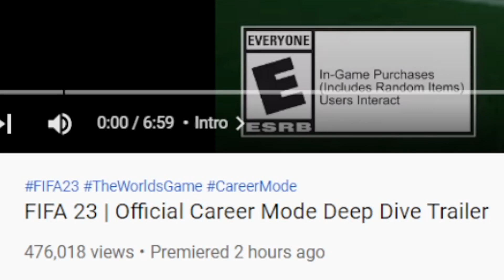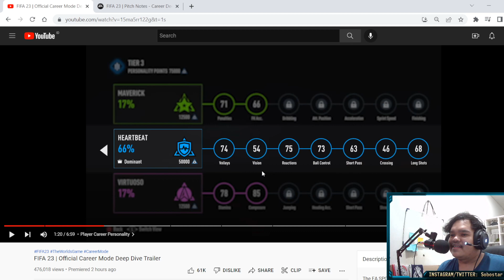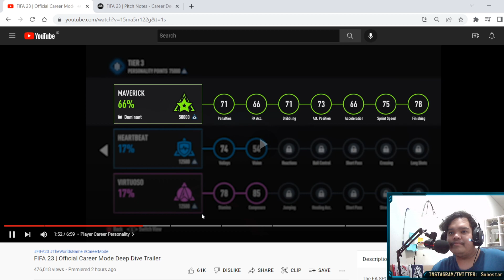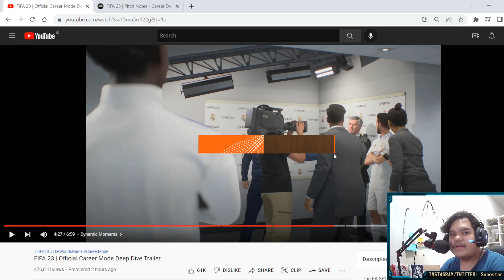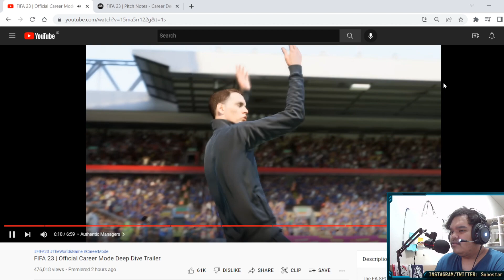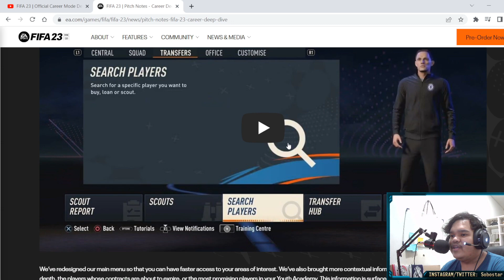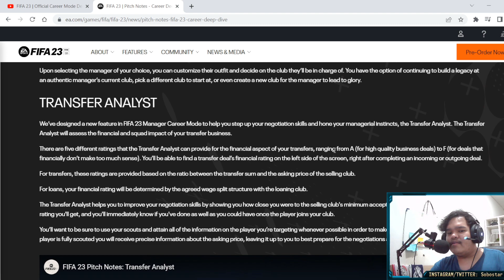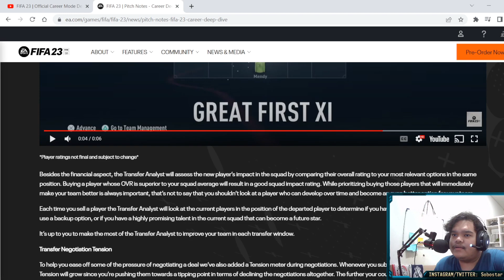Saatnya Membahas Career Mode FIFA 23, Player Career Mode Lebih Diuntungkan Dari Manager Career Mode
Ini dia pembahasan mengenai fitur-fitur terbaru Career Mode FIFA 23, dan ternyata Player Career Mode memiliki banyak perubahan ketimbang Manager Career Mode dan tidak ada salahnya dengan Cutscene-Cutscene baru di Player Career Mode dan Manager Career Mode. Yang gw khawatirkan adalah masa depan Career Mode di series EA Sports FC berikutnya, apakah EA tetap melakukan recycle dan hanya menambah sedikit fitur Career Mode saja yang mereka bilang adalah improvement?

(Artikel Pitch Notes Fitur-Fitur Career Mode FIFA 23)
(Link Video Trailer Career Mode FIFA 23)
Gambar banyak ngambil dari gugel, credits buat para owner image tersebut

Timestamps Video:
00:00 Intro
00:28 Pembukaan Dari Reaction Gw Terhadap Trailer Career Mode FIFA 23 Deep Dive
01:29 Fitur Player Personality Terbaru Untuk Player Career Mode di FIFA 23
02:22 Penjelasan Player Personality Untuk Boost Attribute Pemain Player Career Kita
03:53 Fitur Player Career Mode Diluar Lapangan Seperti, Decisions Making, Investasi Sponsor atau Produk, dan Shopping Barang
05:22 Player Career Mode Masih Memiliki Fitur-Fitur Yang Hilang Dari Mode The Journey Alex Hunter FIFA 17 - FIFA 19
05:56 Fitur Shopping Atau Beli Barang dan Kendaraan Menurut Gw Agak Tidak Berguna Jika Tidak Bisa Dilihat dan Dipamerkan
06:32 Fitur F1 Life di F1 22 Masih Lebih Baik Dari Ini Dan Fitur Shopping Agak Ngikutin Game Smartphone New Star Soccer
07:53 Fitur Playable Highlights Atau Bisa Dibilang Perubahan Visual Sim Match Terbaru di FIFA 23
09:19 Menu UI Career Mode Baru, Really EA?
10:46 Fitur Dynamic Moments Alias Cutscene-Cutscene Baru di Career Mode FIFA 23 Untuk Membuat Suasana Menjadi Lebih Hidup
12:25 Fitur Transfer Analysis Baru Supaya Negosiasi Transfer Lebih "Detail" (Fitur Paling Tidak Berguna) + Cutscene Perkenalan Pemain Baru
13:46 Scripting AI/CPU di Career Mode Lebih Nendang Dan Lebih Parah (Ini fitur makin gak masuk akal di Career Mode FIFA 23)
15:11 Fitur Bisa Menggunakan Manager Asli Di Career Mode Manager FIFA 23
16:01 Cuplikan Fitur Baru Create A Club (Bisa Bikin Jersey 3rd dan Jersey GK)
16:44 Saatnya Deep-Dive Lebih Detail Mengenai Fitur Baru Career Mode FIFA 23 Dari Pitch Notes Website EA
19:42 Membahas Fitur Pre-Season Turnamen Yang Tidak Perlu Dibahas Lagi Dan Save File Career Mode Sekarang Bertambah
21:01 Analisis Lebih Detail Mengenai "Fitur Baru" Manager Career Mode FIFA 23 (Penggunaan Manager Asli dan Transfer Analyst)
23:34 Akhirnya Pemain Create A Club Bisa Kita Edit Nama Pemain, Kewarganegaraan, dan lainnya
24:54 Analisis Lebih Detail Fitur Baru Player Career Mode FIFA 23 (Player Personality, Investment, Shopping, Decision Making, dan Cutscene)
26:32 Kesimpulan Menurut Gw Mengenai Fitur-Fitur Baru Player Career dan Manager Career di FIFA 23
28:12 Penutup (Curhatan Gw Sebagai Content Creator FIFA Career Mode dan Nasibnya untuk Konten Manager Career Mode yang akan Kami Buat di FIFA 23 atas "Fitur Baru" ini, dan Hal yang Gw Khawatirkan Untuk Masa Depan Career Mode Kedepannya di EA Sports FC Tahun Depan)

[LINK GRUP & DISCORD SERVER SOBOSTAR COMMUNITY]
► Yu join discord-nya Sobostar :